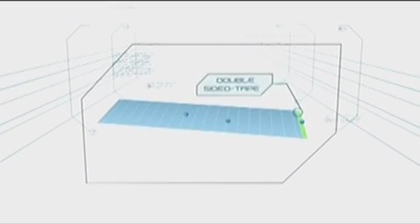Minute To Win It Last Man Standing Episode 23 LEVEL 3